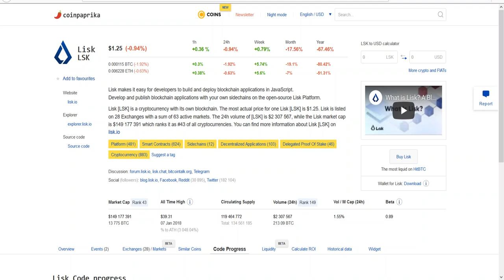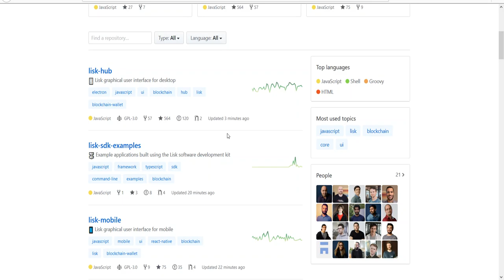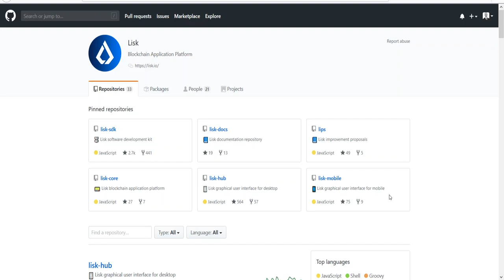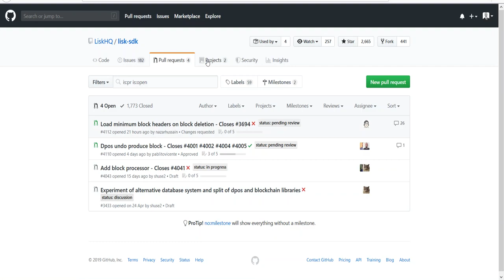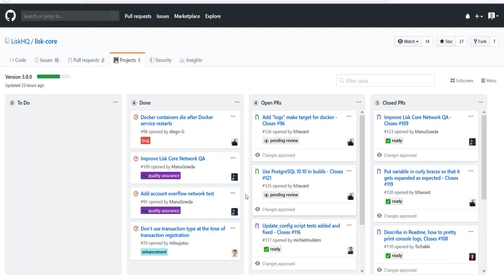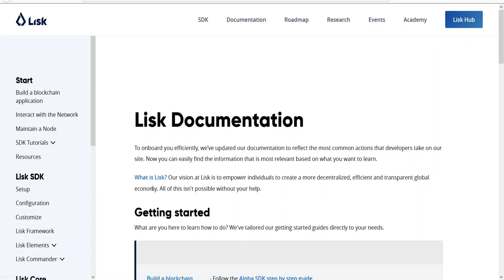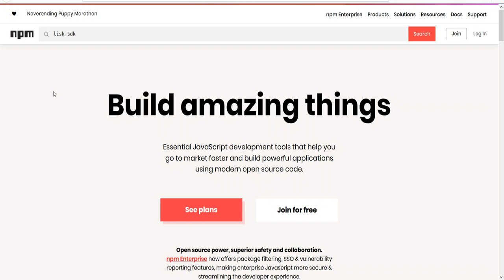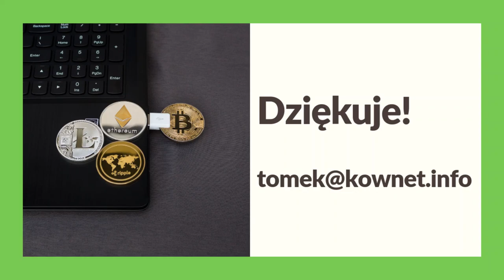012. Analiza projektu Lisk #001